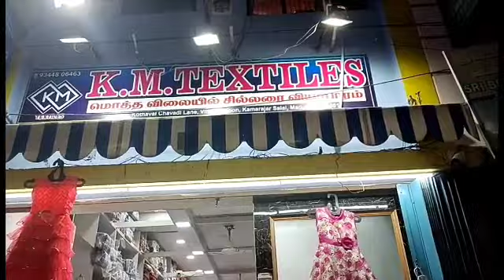இத்தன வகையில் முகூர்த்த பட்டு இருக்கு பாருங்க/ KM Textiles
General enquiries- KM Textiles
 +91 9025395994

Address: KM Textiles, opposite to A2B restaurant,
கீழவாசல், மதுரை

To review your textile shop